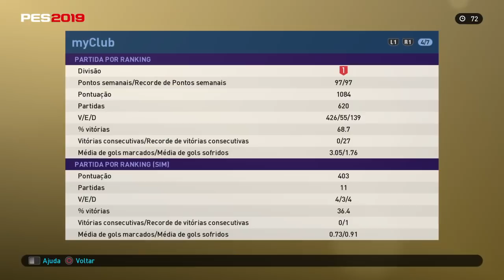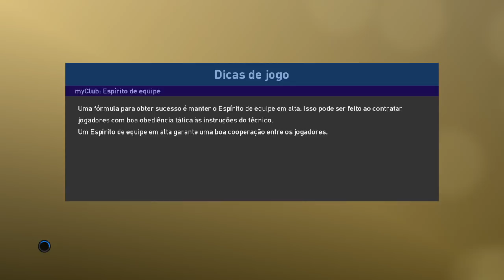PES 19 Adversário com 1080 pontos